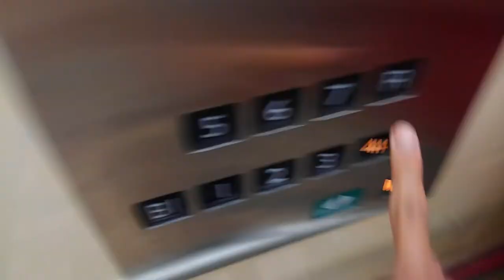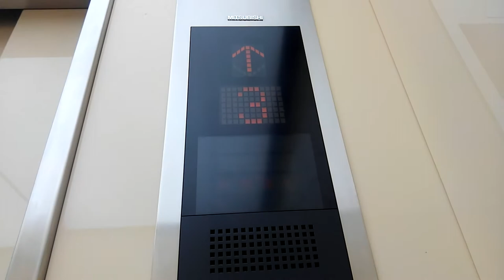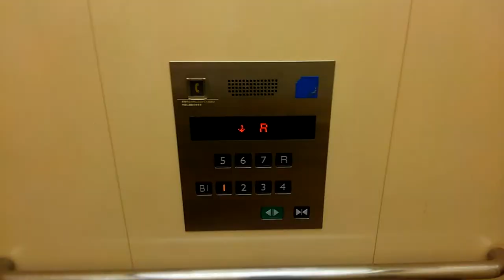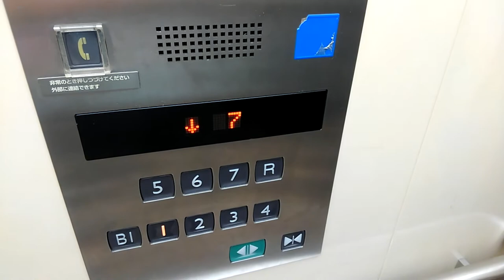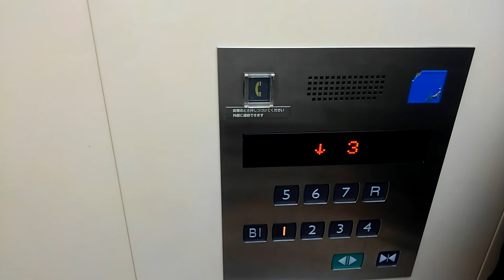part2尼崎キューズモールエレベーター[阪神百貨店食品館側]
メーカー:三菱
機種:ネクスキューブ
台数:3